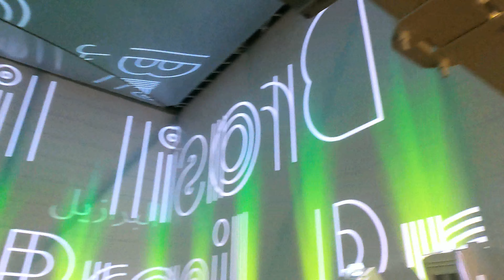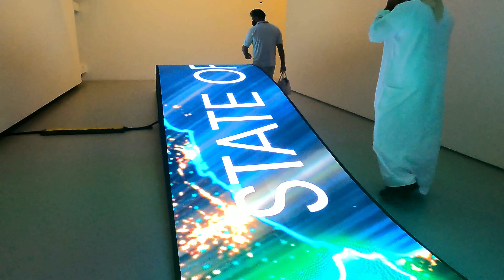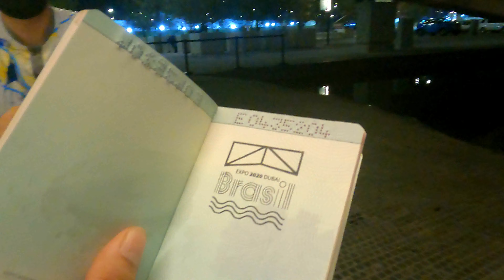BRASIL PAVILION AT DUBAI EXPO 2020 | IN 4K | REVIEW | BEST PAVILIONS | TIPS and TRICKS | 32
►Thank you for sharing this video with your family and friends.

CHAPTERS:
00:00 Introduction
00:48 Brasil Pavilion
02:40 OUTRO

Connecting Minds, Creating the Future, MyTravelTales, My Travel tales, Kara and Nate, naick and kim, Travelling desi, Mountain Trekker